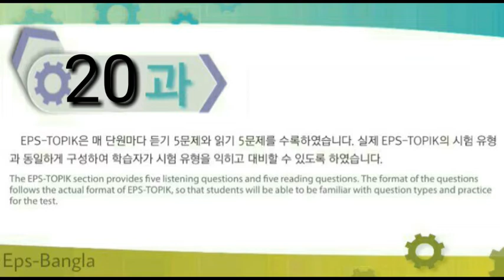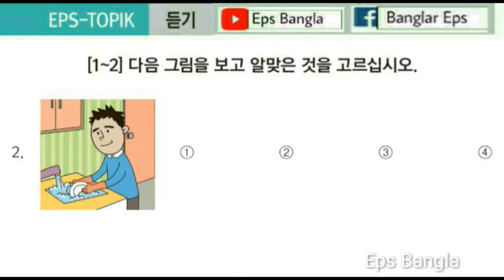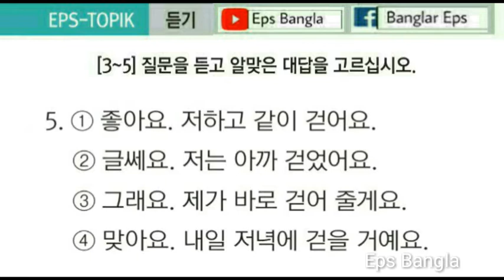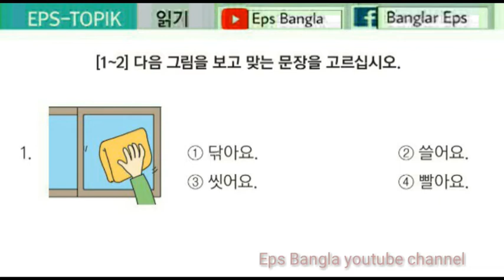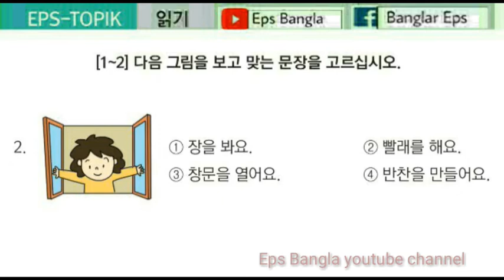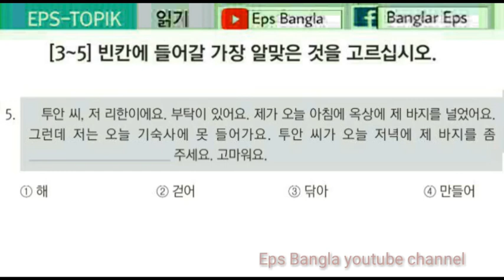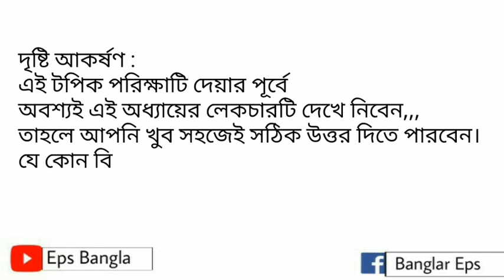New eps topik |eps topik model question | textbook model question lesson 20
Eps topic exam preparation help Centre,